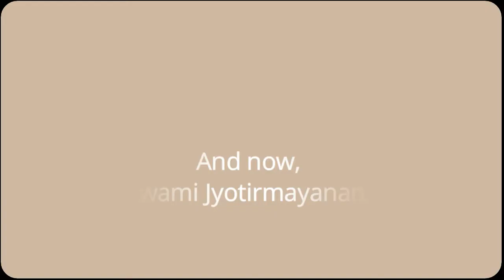133. Tulsi Ramayana Satsang with Sri Swami Jyotirmayananda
Tulsi Ramayana Satsang with Sri Swami Jyotirmayananda -12142018

Tulsi Ramayana: This colorful Epic was originally written by Sage Valmiki in Sanskrit. It was embellished and re-written by Sage Tulsidas in Hindi the popular language of the people. The Ramayana presents lofty ideals covering all relationships in life, which serve as an example for all to emulate, in a highly cultured society.

Swamiji is covering in-depth all seven kandas of Ramayana.